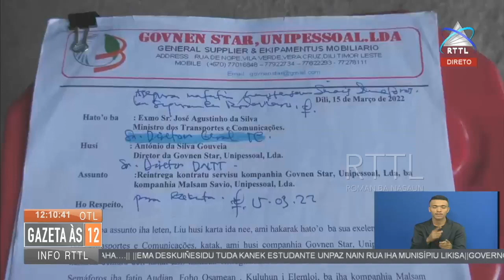Instalasaun Sumafro 3 Iha Kapital Dili La’o Atrazu